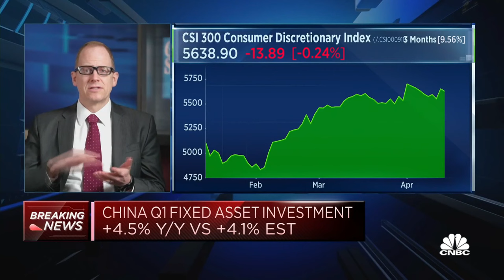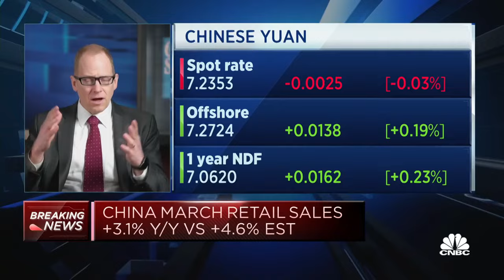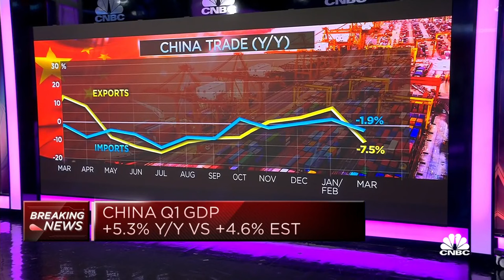Goldman Sachs' Andrew Tilton: China is 'a tale of two economies'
Andrew Tilton of Goldman Sachs discusses China's latest GDP data and says investor sentiment has 'probably past peak bearishness' in the first quarter.